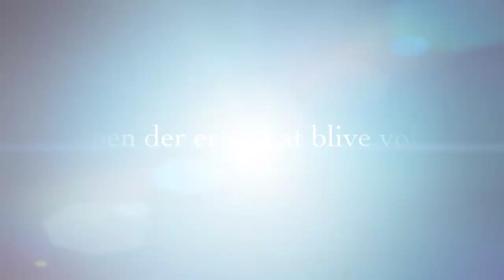Fuglejagt del 1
Kragejagt Crow hunting bird hunting